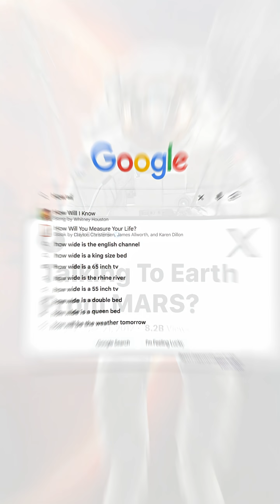22 Minutes Lag - How Astronauts Talk To Earth On The Way To MARS ? | WSO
Talking to Earth from Mars is like sending letters across the Solar System — with light as your postman.

At closest approach, the delay is 4 minutes. At farthest, 22 minutes.
That means no real-time conversations. No “Houston, we have a problem.” Only: send, wait, and hope your answer comes back in time.
For crews, that delay changes everything.